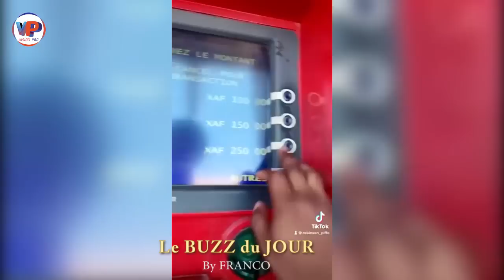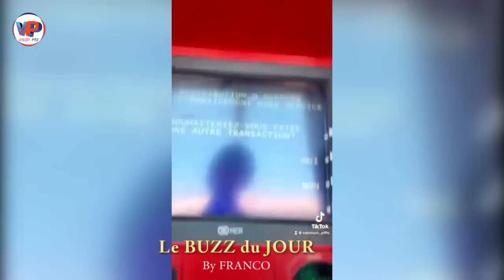⛔🤣🏃Le BUZZ du JOUR🤣🏃⛔ Sortez ooo C'est très grave entre VALSERO et PIFFO🇨🇲🇨🇲🇨🇲